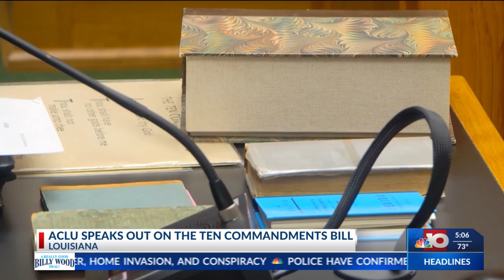NBC 10 News Today: ACLU speaks out on Louisiana's Ten Commandments Bill